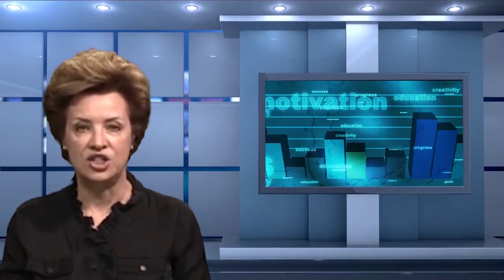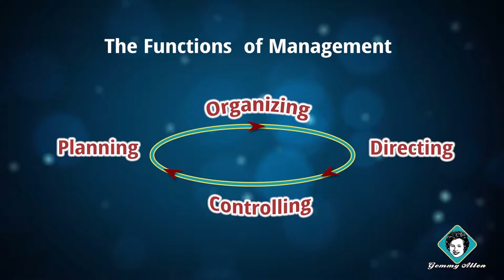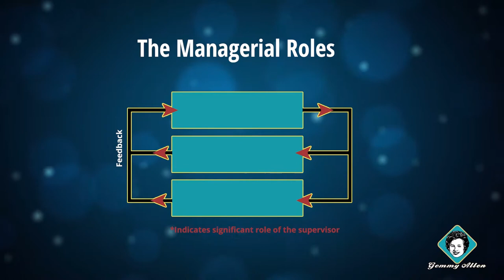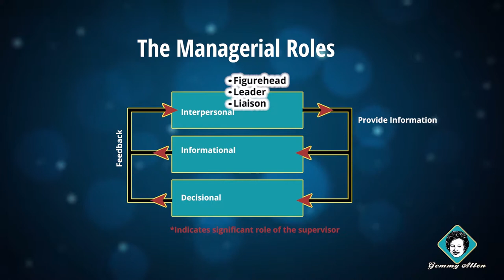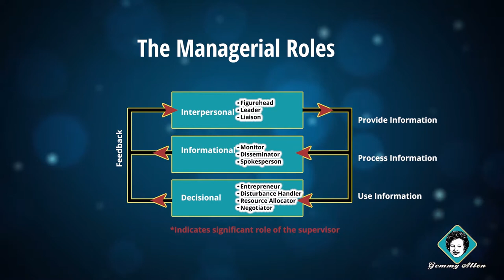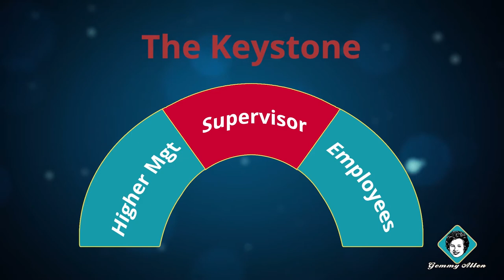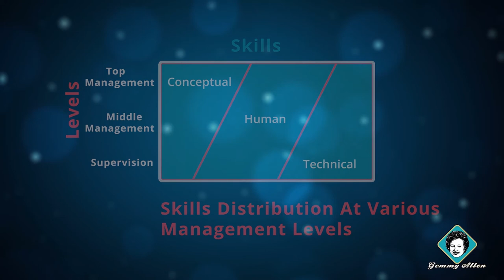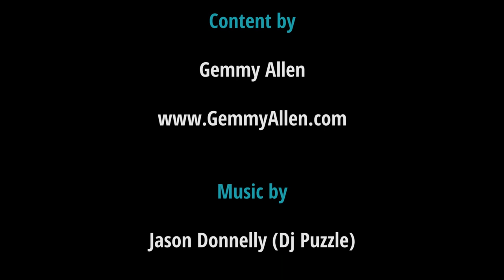SuperVision Lesson 1 : Creating a Winning Mindset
Gemmy Allen teaches at North Lake College. This video introduces Lesson 1 of her SuperVision class. Today's supervisor is a coach instead of a 'boss.' Supervisors use the functions of management to achieve the goals of the organization.